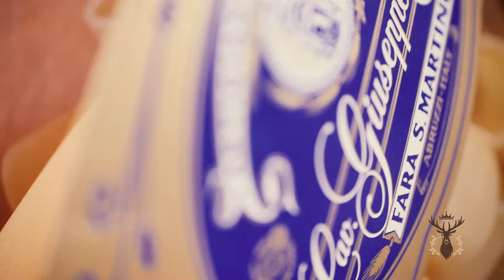"Lo Chef Racconta": Pacchero al ragù di vitella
Ecco la seconda puntata della rubrica "Lo chef racconta": lo Chef Umberto Baghin porta sui vostri schermi i paccheri al ragù di vitella, una ricetta che ricorda il pranzo domenicale in famiglia rivisitata  per creare ricordi indelebili del vostro pranzo nuziale.